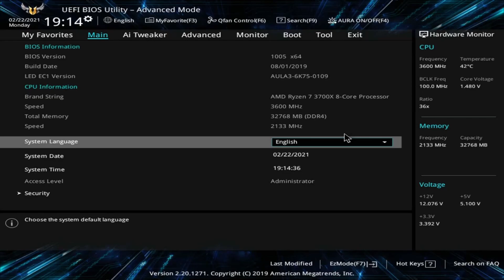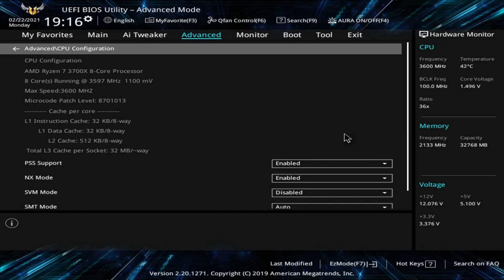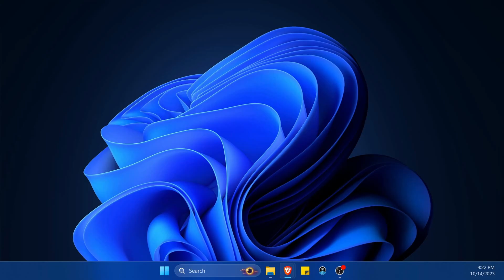How to Enable Virtualization on a PC (AMD-v | VT-x | Hypervisor)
How to enable Virtualization (VT-x or AMD-v) in Windows 11, Mac, or Linux using BIOS the easy way. Gain easy access to your BIOS and change this setting so that you can use virtual machines